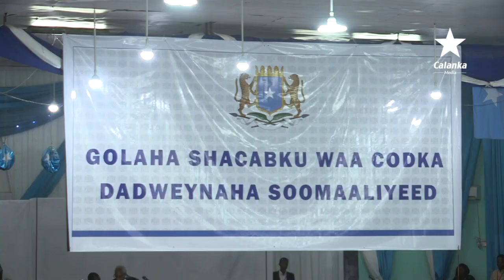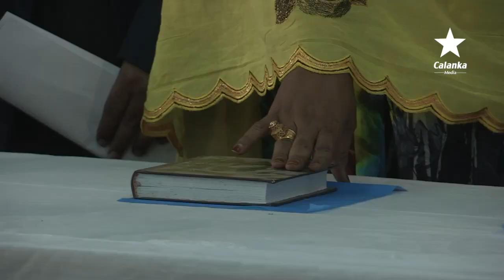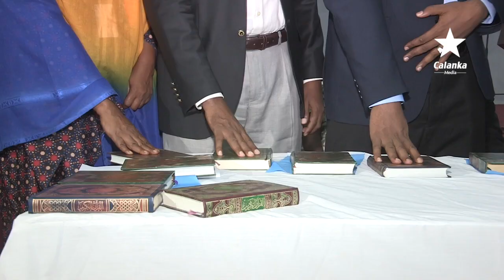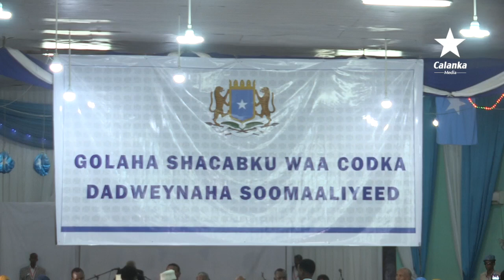XILDHIBAANADA LABADA AQAL OO MUQDISHO LAGU DHAARIYAY